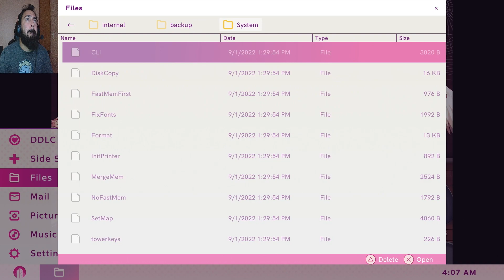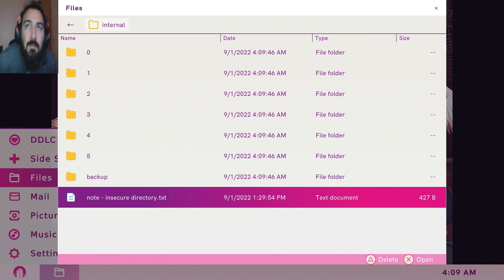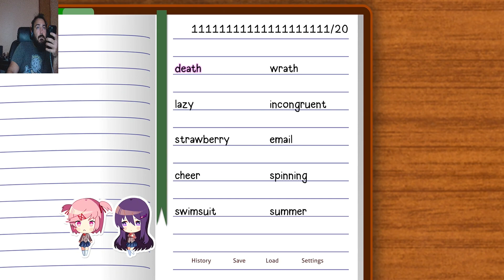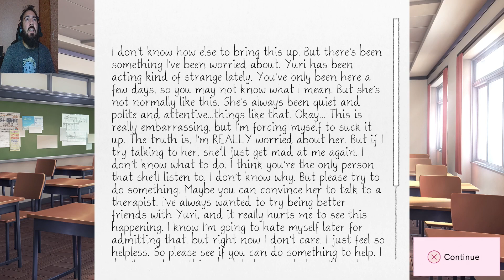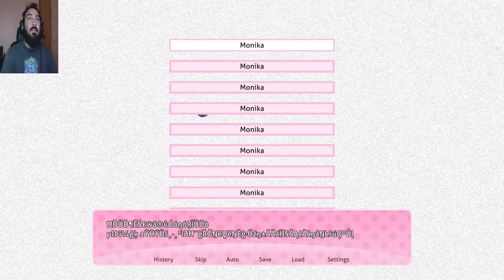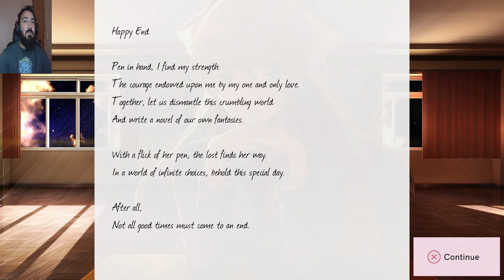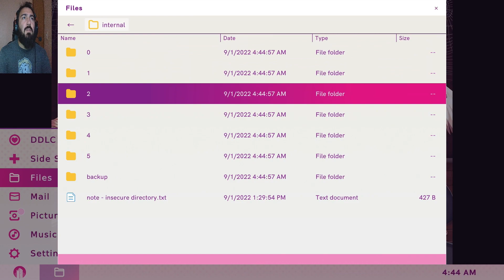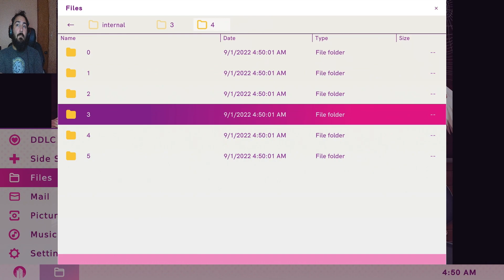Doki Doki Literature Club+ - Part 8 || Jealousy Kills